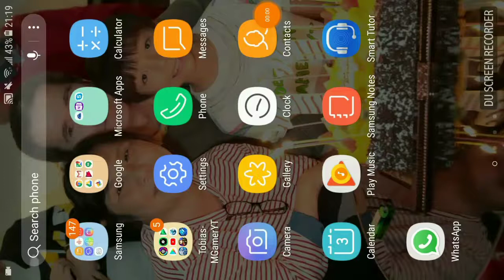playing ROBLOX (glitches and fail)....Jailbreak solo